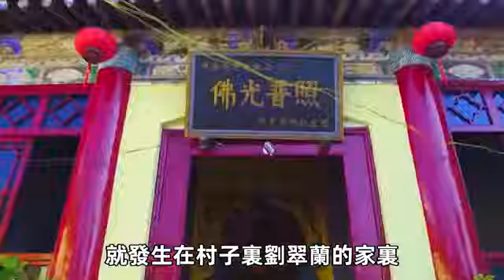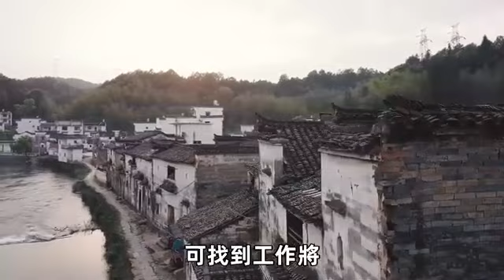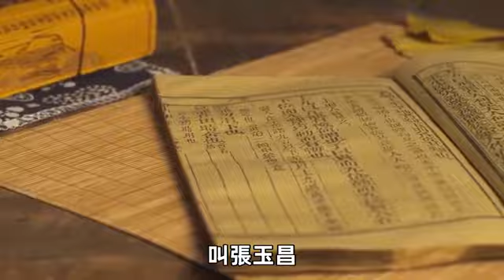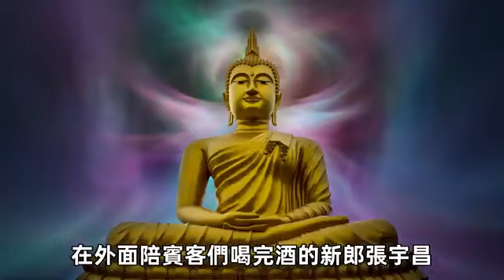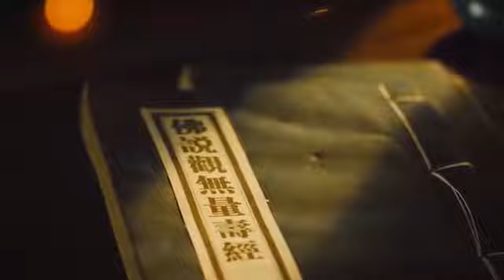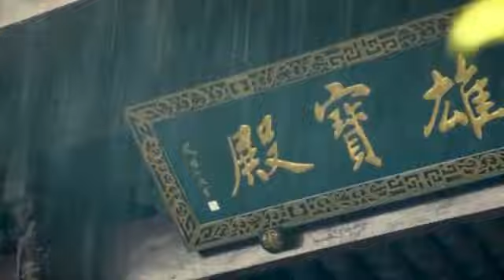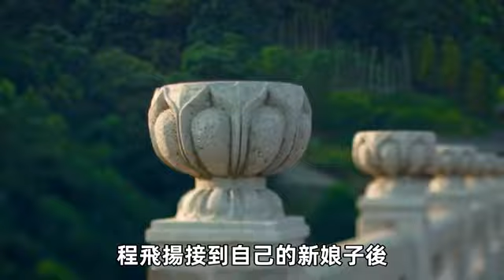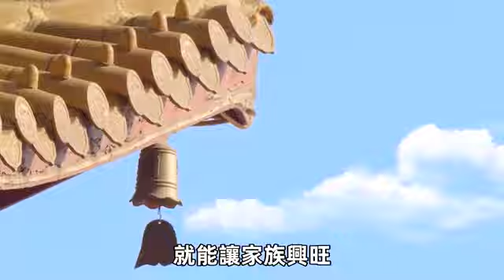女子为父还债，嫁给80岁老头，新婚夜老头说：你莫怕